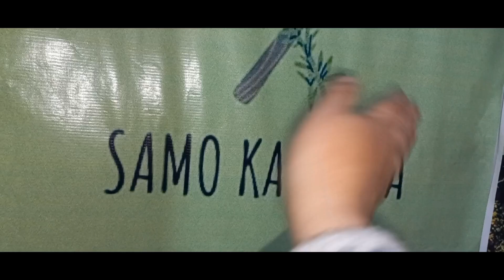Gola Kebab 😋 Itnay Mazaydaaaar K Sb Ap Ki Treef Kiay Bina Na Rhay Must Try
Aslamo Alaikum thank you for your love ❤️ and appreciation stay blessed 🙌